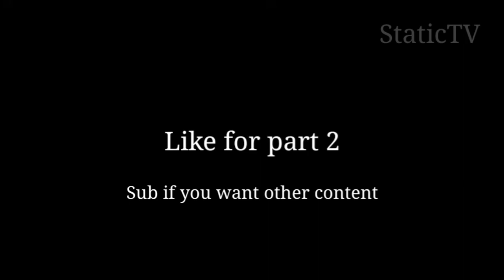Shin Godzilla vs. Destoroyah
I made this animation only for practice and fun, but here you go, I uploaded it.
I will continue this series if it gets enough likes and views

Credits

Destoroyah body by Tyroraptor

Destoroyah head by pibais2

Shin Godzilla by APRIC0T